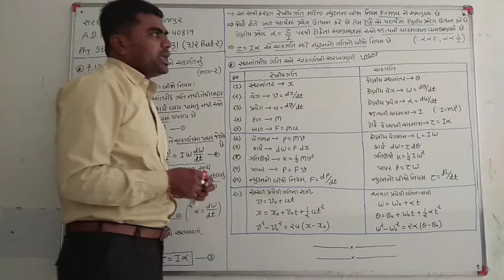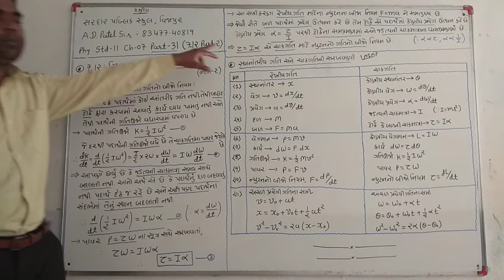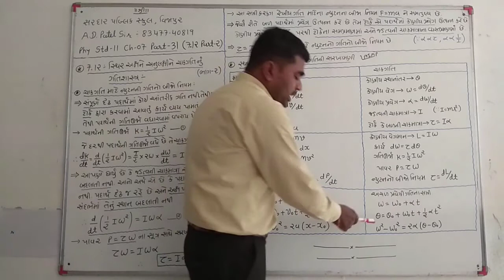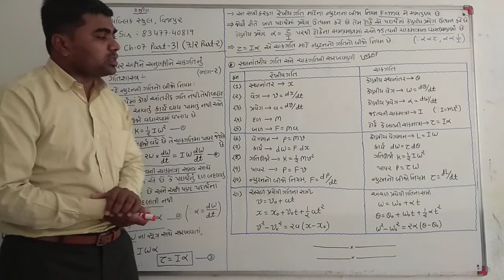Phy std11 ch7 part31 (7.12 part2)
7.12- સ્થિર અક્ષને અનુલક્ષીને ચાકગતિ નું ગતિશાસ્ત્ર (ભાગ-2)